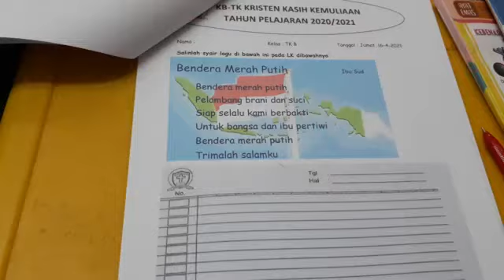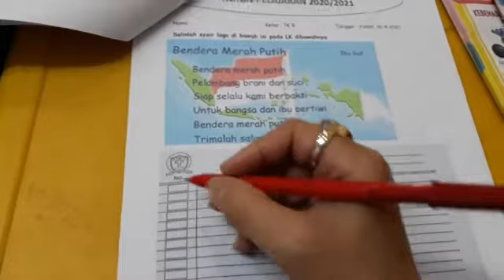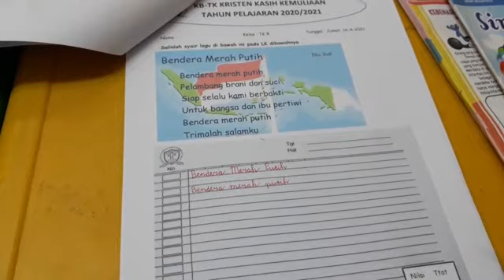PJJ TK B 16.04.2021 Menyalin syair lagu